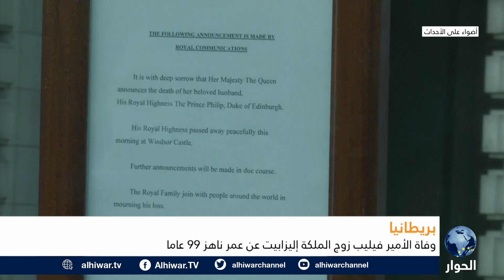وفاة الأمير فيليب زوج الملكة البريطانية إليزابيت.. إليكم نبذة عن حياته